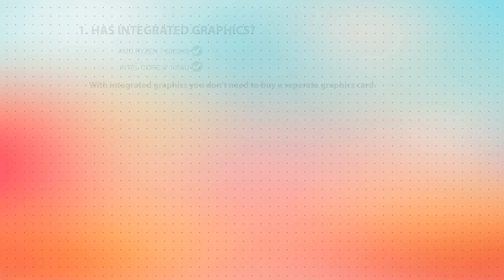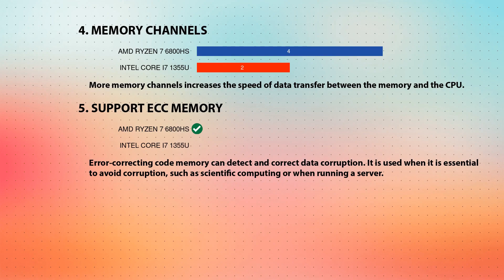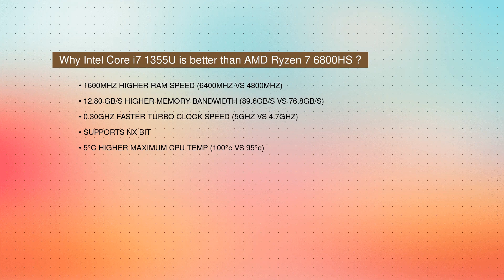AMD Ryzen 7 6800HS vs INTEL Core i7 1355U Technical Comparison